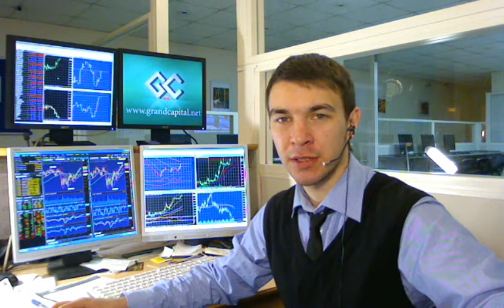24.02.2012 Grand Capital - Market review